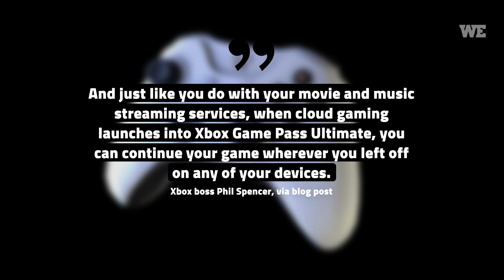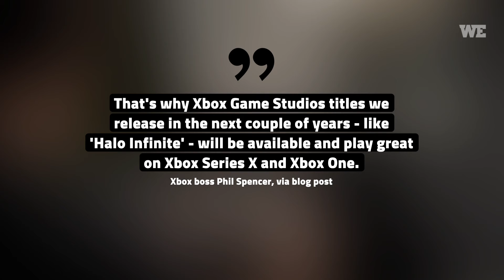Xbox Game Pass Members Will No Longer Be 'Locked to the Living Room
Microsoft announced xCloud will join Xbox Game Pass in September.
The game-streaming service will be moved into the subscription plan later this year "at no additional cost to Xbox Game Pass Ultimate members."